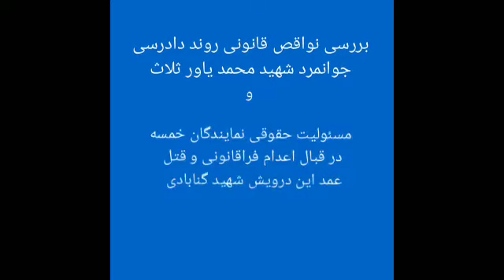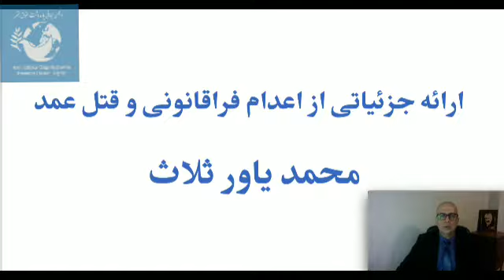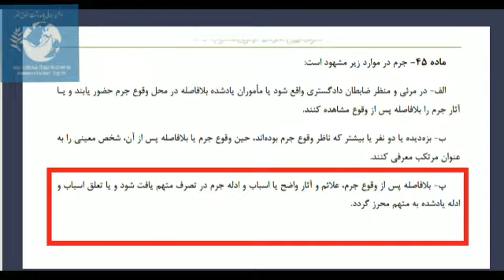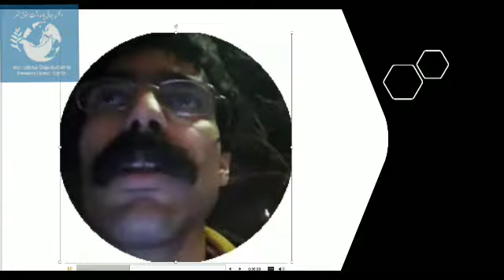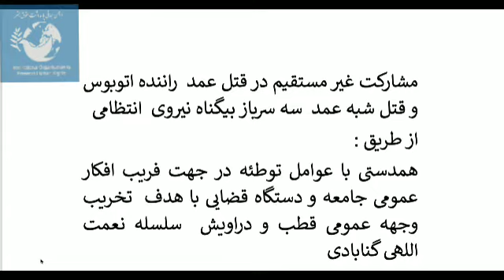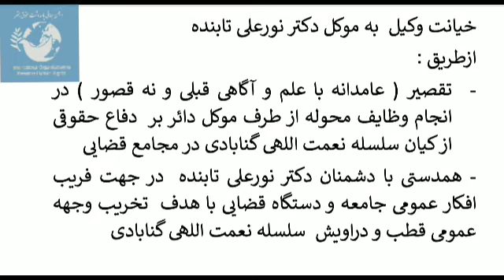بخش اول : عجز کیفرخواست از انتساب اسباب جرم به متهم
بررسی نقایص حقوقی دادرسی جوانمرد شهید درویش محمد یاور ثلاث و مسئولیت حقوقی اعضای گروه خمسه در برابر اعدام فراقانونی و قتل عمد این درویش شهید گنابادی

افتخار انتشار با:
سایت اینفوصوفی